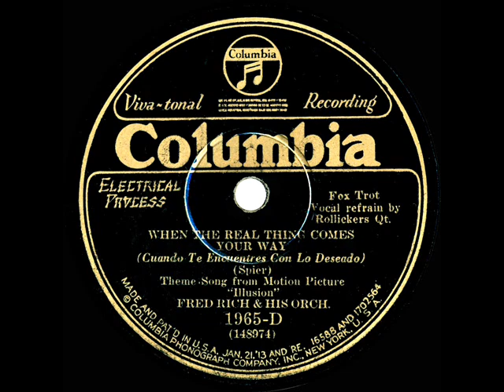1929 Fred Rich - When The Real Thing Comes Your Way (Rollickers, vocal)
From the Rick Colom Collection: Song from the 1929 Buddy Rogers movie “Illusion.

78rpm Columbia 1965-D - When The Real Thing Comes Your Way (Spier) by Fred Rich & his Orchestra, vocal by Rollickers Qt., recorded in NYC September 5, 1929